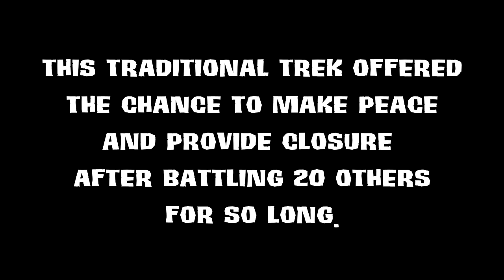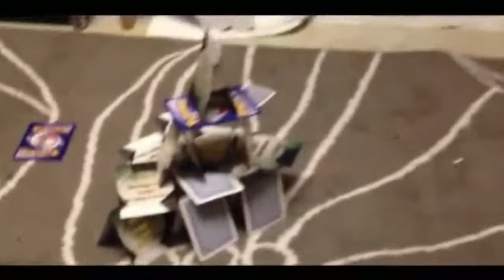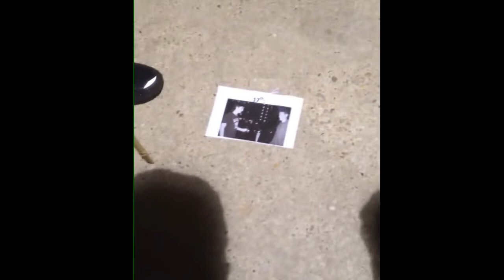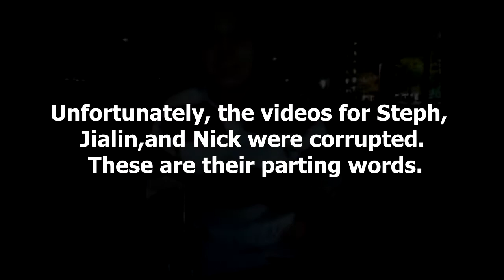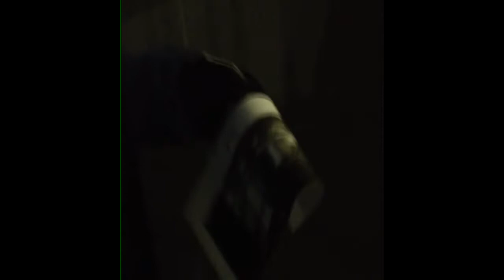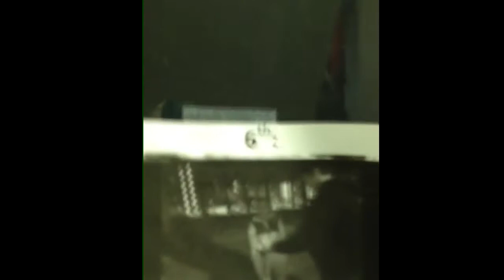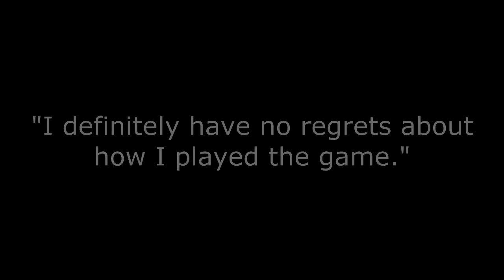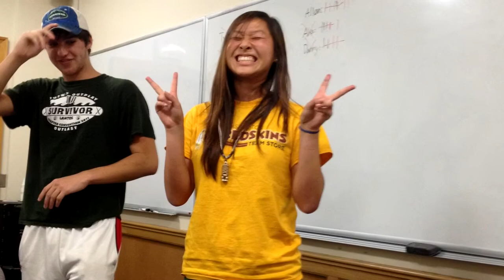Fallen Comrades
3 of the Final 4 survivors perform an important ritual near the end of the game.